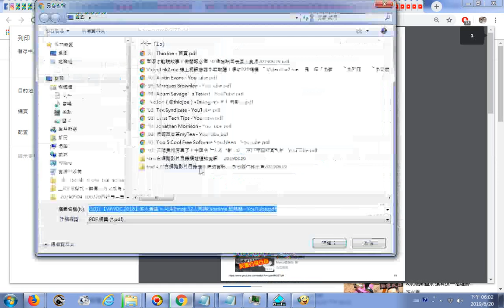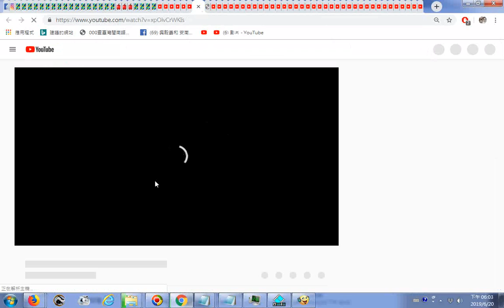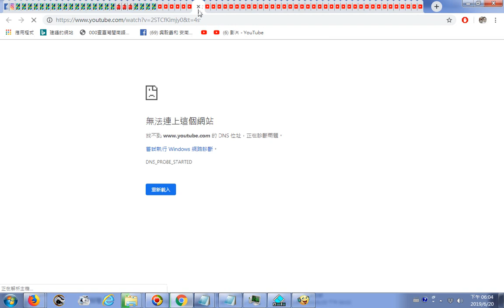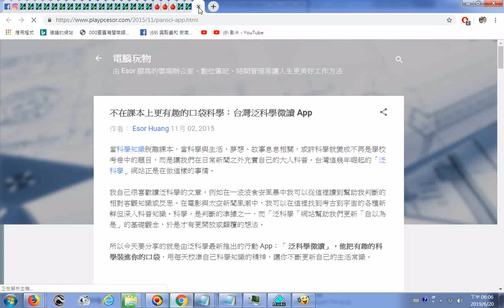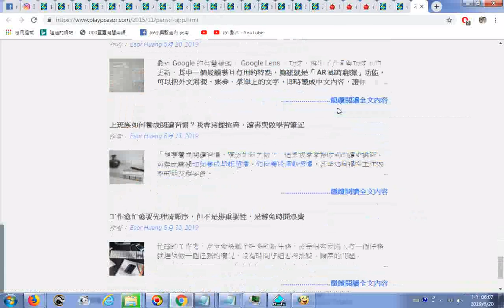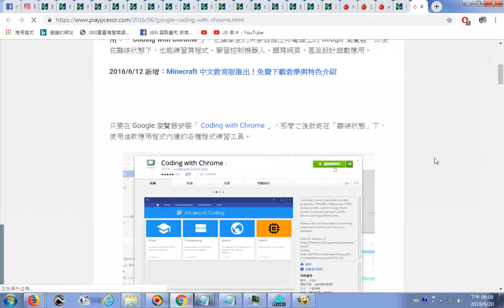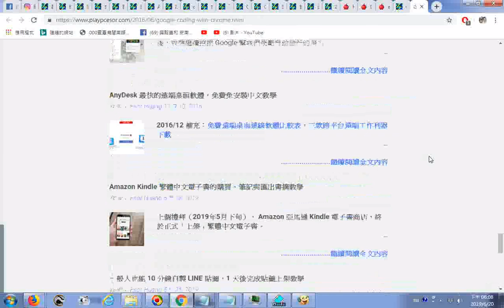20190620瀏覽瀏覽電腦玩物網站 作者： Esor Huang分享的 不在課本上更有趣的口袋科學：台灣泛科學微讀 App、【WWDC 2018】多人會議 + 可用Emoji 32人同時Facet